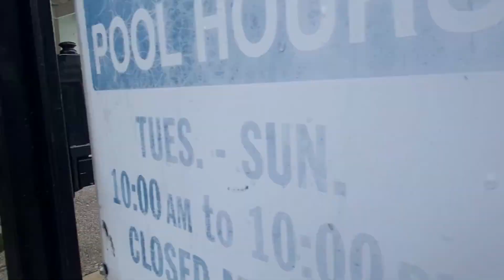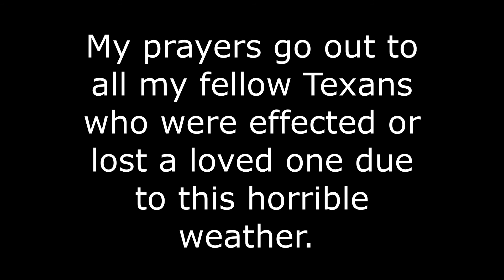2021 Texas Arctic Storm! | From my point of view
Hello, beautifuls!!
 As I am sure a lot of yall know Texas was recently hit with a very bad Arctic storm that was absolutely horrible!! So many people were without power, food, running water, and MORE for DAYS! Like I said my family was very lucky enough to still have power during the whole thing. I have seen online people poking fun at the situation and even making fun of everything but bottom line people lost their lives during this storm and that to me is not funny at all. Like I said at the beginning of the video if there is any nasty or hate comment you will be DELETED from my channel.

Wishing y’all peace ☮️ love 💕 and happiness 🌻